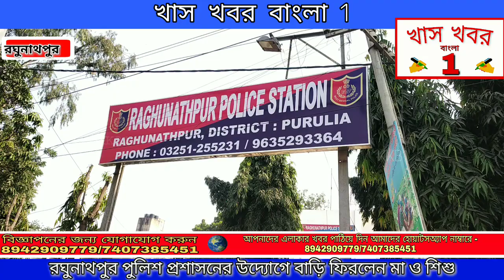রঘুনাথপুর পুলিশ প্রশাসনের উদ্যোগে বাড়ি ফিরলেন মা ও শিশু